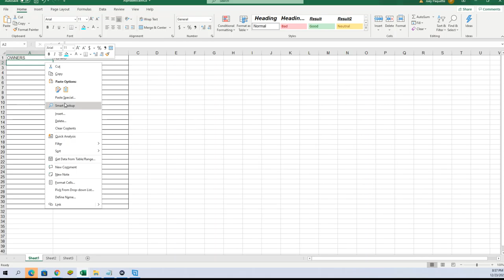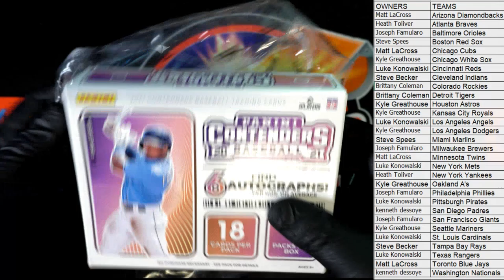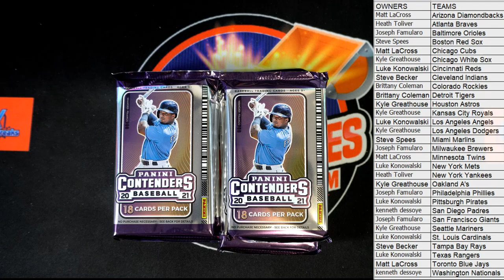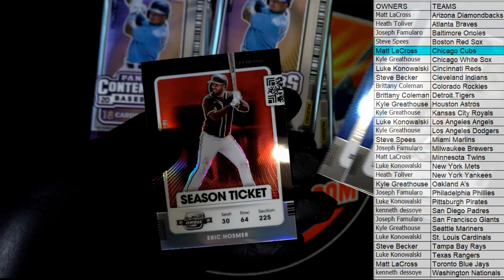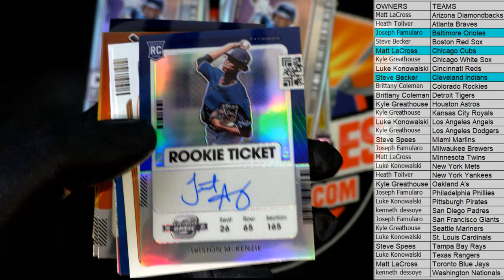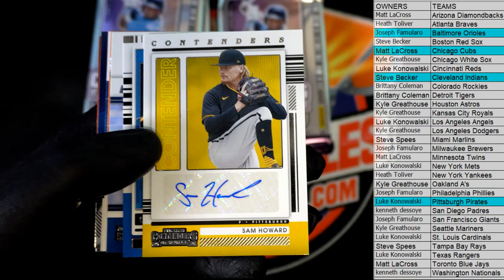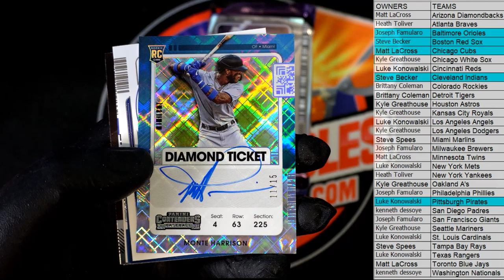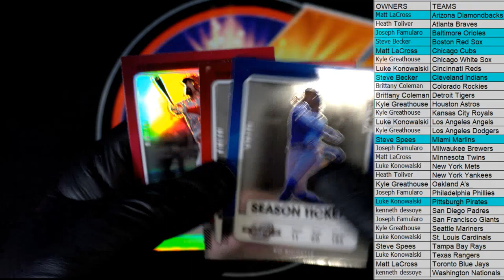2021 Panini Contenders Baseball Hobby Box ID 21CONTBASE121